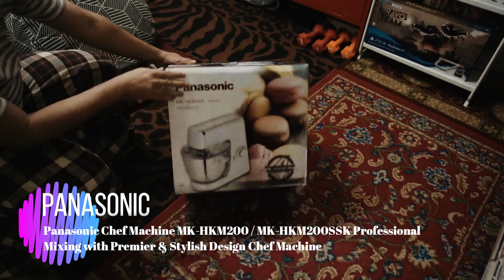Unboxing Panasonic Chef Machine MK HKM200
Professional Grade Chef Machine
Specially Designed for Effortless, Worry-free Mixing
Paste Beater
Quiet Operation As Low As 70dB
Safety Auto Shut-off Feature

Price Retail at RM 1,099, but now for Chinese New Year 2020 promotion just only RM 555 at Lazada Store Malaysia, while Stock Last